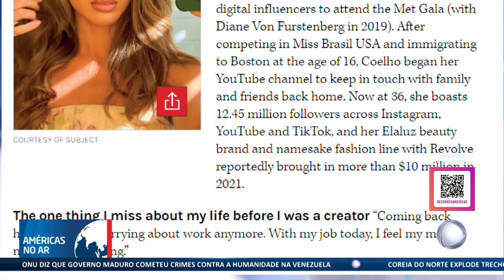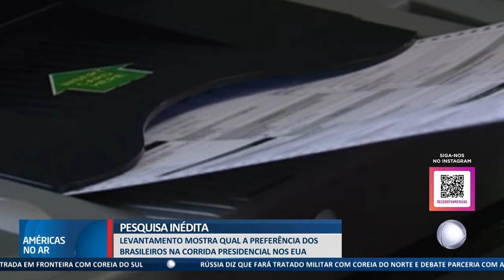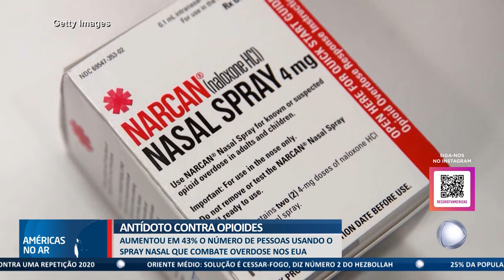Américas No Ar - 15/10/24 -Cabeça e mãos de adolescente desaparecida em 2005 são encontrados nos EUA